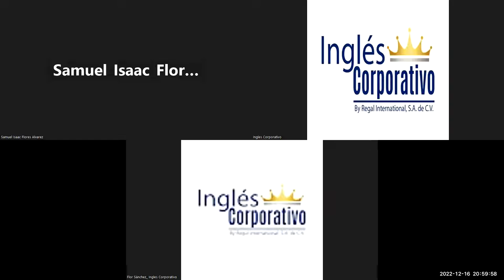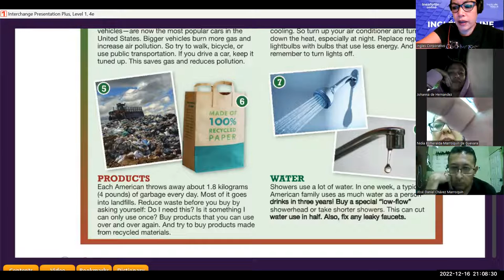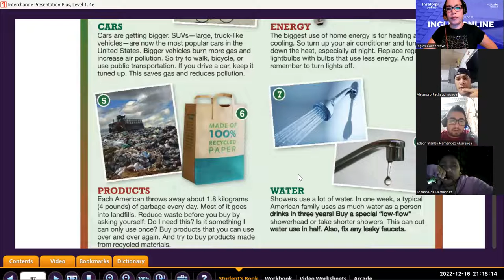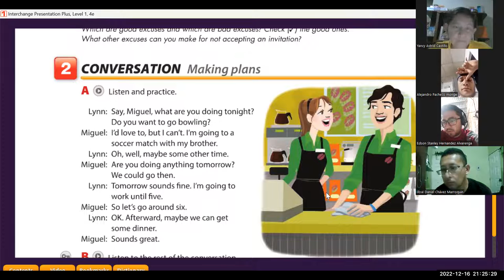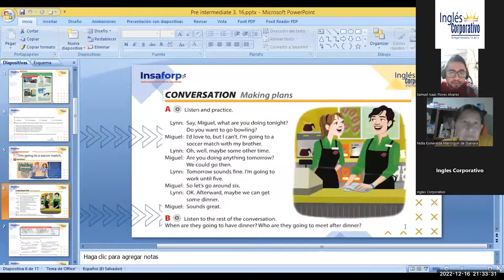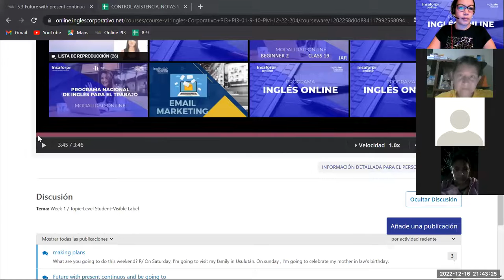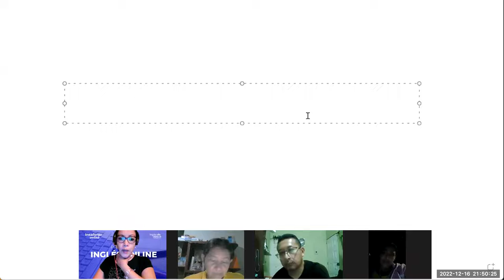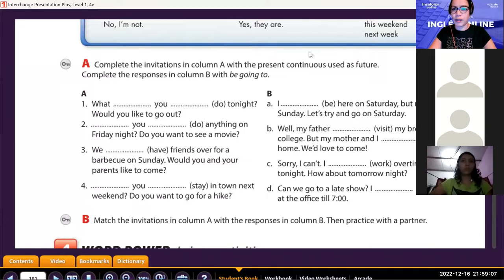Inglés Corporativo- Dic 16 2022 Future with present continuous and be going to